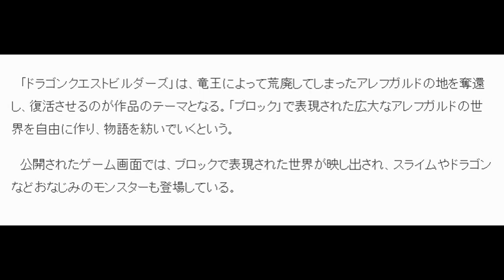‹ドラゴンクエスト›PS4とPS3、PSVitaで最新作「ビルダーズ」発売へ アレフガルドをブロックで表現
まんたんウェブ 7月9日(木)19時12分配信

　スクウェア・エニックスは、PS4、PS3、PSVita用ソフト「ドラゴンクエストビルダーズ　アレフガルドを復活せよ」を今冬に発売することを明らかにした。

【写真特集】「ドラゴンクエストビルダーズ」のロゴ

.　「ドラゴンクエストビルダーズ」は、竜王によって荒廃してしまったアレフガルドの地を奪還し、復活させるのが作品のテーマとなる。「ブロック」で表現された広大なアレフガルドの世界を自由に作り、物語を紡いでいくという。

.　公開されたゲーム画面では、ブロックで表現された世界が映し出され、スライムやドラゴンなどおなじみのモンスターも登場している。